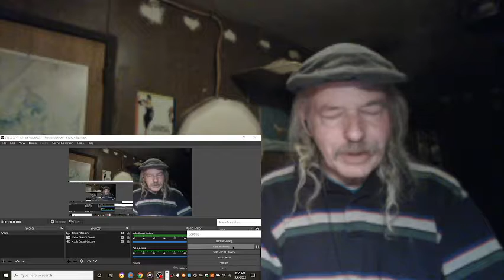Los Lobos Angel Dance REACTION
from the 1990 album  The Neighborhood